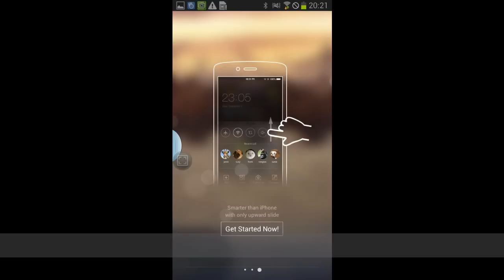Blackboard Romance CLauncher Theme